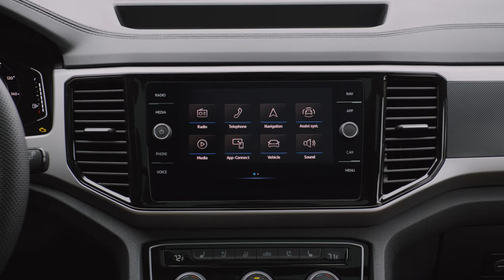2022 Volkswagen Atlas – Interior in 4K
Assembled  in Chattanooga, Tennessee, the seven-passenger Atlas offers competitive levels of technology and spaciousness combined with hallmark Volkswagen driving dynamics and attention to detail, all at a price designed to draw attention in the crowded family SUV segment.

The Atlas offer has been streamlined to six trims for the 2022 model year—SE, SE w/ Technology, SEL, SEL R-Line, SEL R-Line Black (late availability) and SEL Premium R-Line.

The SE model now features an 8.0-inch Digital Cockpit. The SE w/ Technology models add USB-C ports for the third row and a standard trailer hitch for models equipped with the VR6® engine, as well as an optional 20-inch black wheel package.

4Motion is now standard on SEL models, as are machined 20-inch wheels. An optional R-Line Black package (late availability) features black 20-inch wheels, along with black R-Line styling elements. The R-Line is now standard on the SEL Premium, including 21-inch wheels.

MSRP for the Atlas 2.0-liter starts at $33,475 for front-wheel drive and $35,375 for 4Motion all-wheel drive. The powerful VR6 engine is available on the Atlas SE w/ Technology models and above, starting at $39,395 for front-wheel-drive models and $41,295 for 4Motion models. Destination is $1,195.